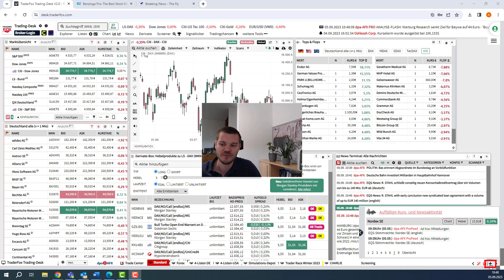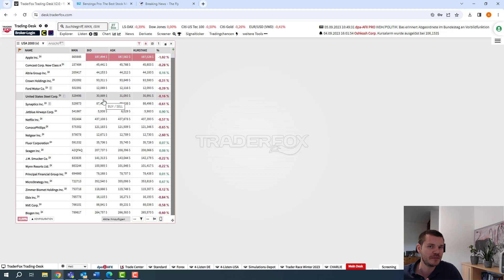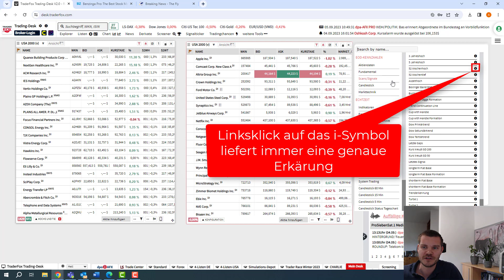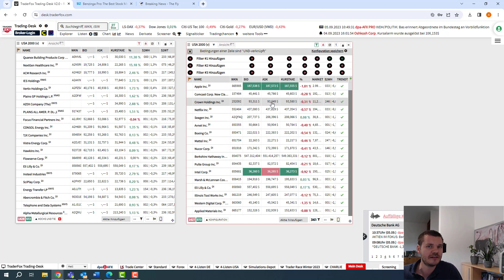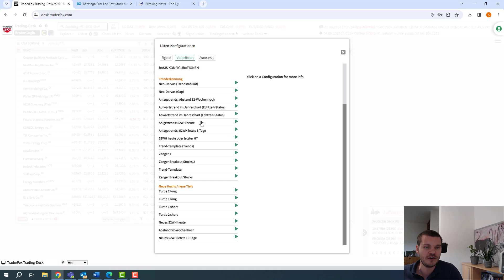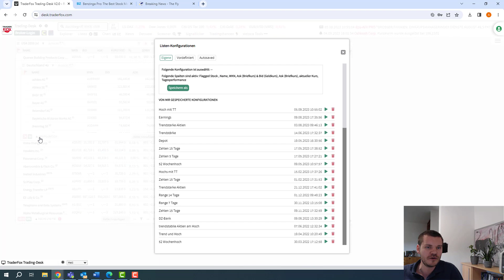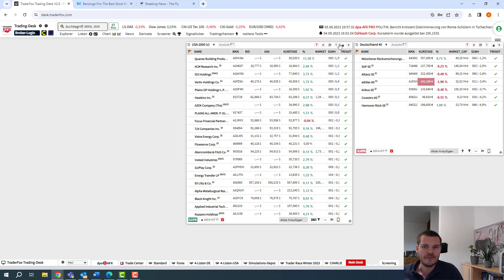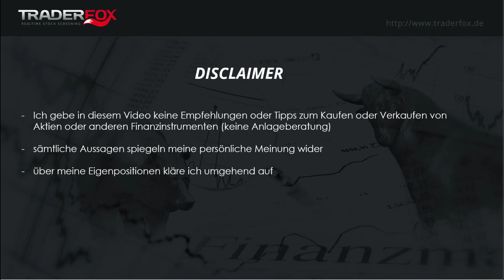Kurslisten - eigene Konfigurationen und Scans erstellen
Liebe Trader,

in diesem Anleitungsvideo zeige ich euch, wie ihr bei Kurslisten eigene Konfigurationen und Scans erstellen könnt, um die tägliche Screening-Routine zu beschleunigen. Wenn ihr beispielsweise wissen wollt, welche US-Aktien sich gerade in einem aktiven Aufwärtstrend befinden und nicht weiter als 10 % vom Jahreshoch entfernt sind, dann kann das mit einer Konfiguration rasch herausgefiltert werden. Ich zeige euch auch, wie sich das Template speichern lässt, um dieses täglich am Trading-Desk wieder so vorzufinden oder mit wenigen Klicks auf andere Kurslisten anzuwenden.

Die Börsensoftware können Sie bereits ab €29/Monat nutzen. Hier gibt es das aktuelle Angebot